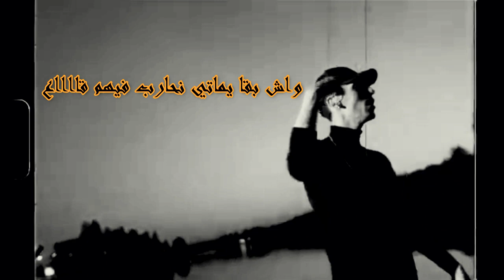[ كلمات - Flenn - Surprise [ Clip vidio Officiel ] Beat By Diias l [ lyrics - paroles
كلمات#Flenn#Surprise#lyrics#paroles#

Flenn semhili lyrics
Flenn semhili paroles
flenn semhili كلمات
flenn semhili reaction